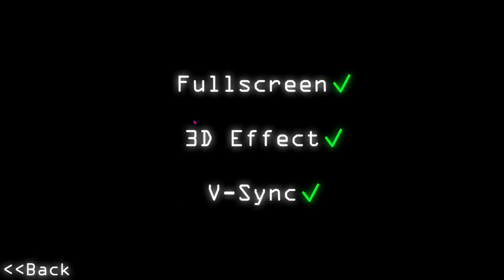FNATI Anniversary edition nights 1-3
I split it in two because i had a problem with night 4 from it being hard